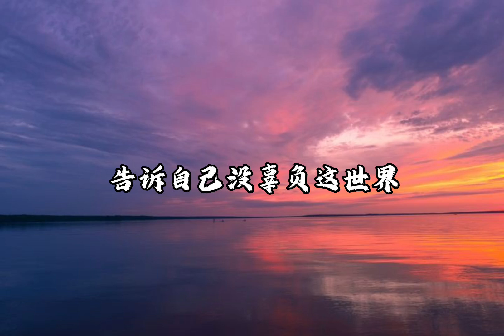一颗星的夜-尤长靖